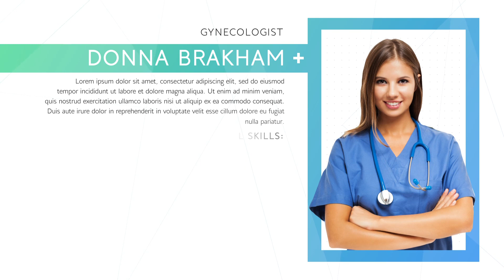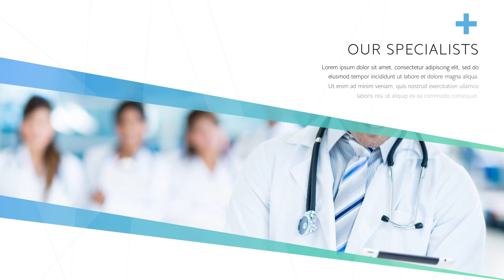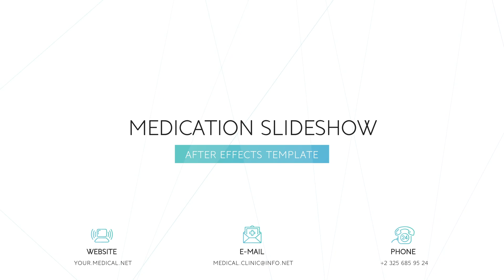Medication Slideshow Promo for After Effects 2023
Project Features
• AE CC15 & Above
• Expressions Universalized
• 40+ Medical Icons
• Modular Structure